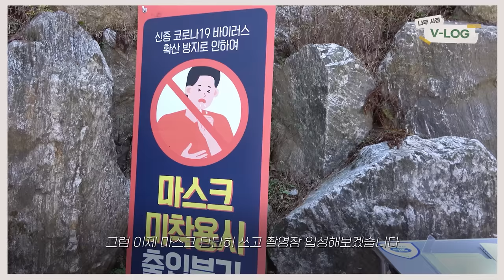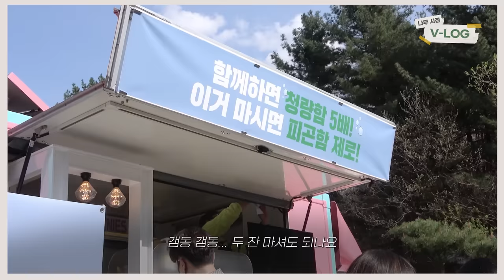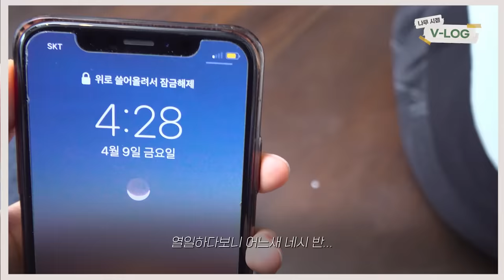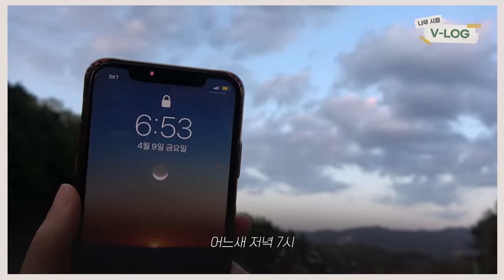칠성사이다 광고 촬영 현장, 나무엑터스, 엔터 직원, 외근 | vlog [Eng Sub]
무려 다섯 명의 배우가 함께한 칠성사이다 광고 촬영 현장에 다녀왔습니다🙋‍♀️
이런 적은 처음이라 가슴이 웅장해지네요!!!
나무엑터스💚칠성사이다

※ 위 영상은 코로나 방역 수칙을 준수하여 촬영되었습니다.

Advertisement Filming Scene, NAMOOACTORS, Entertainment Staff, Out on Business | vlog
We went to the Chilsung Cider commercial set where five of our actors were!!!